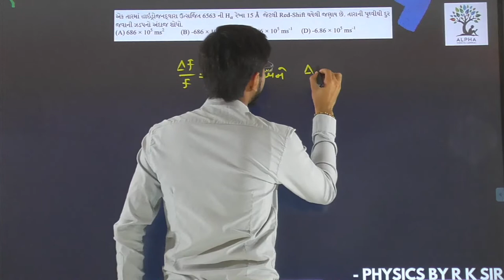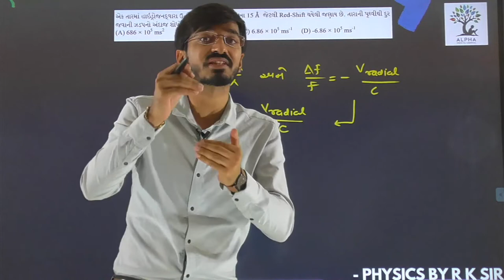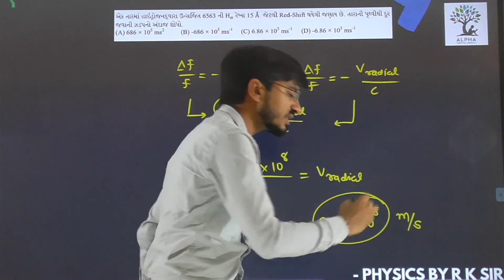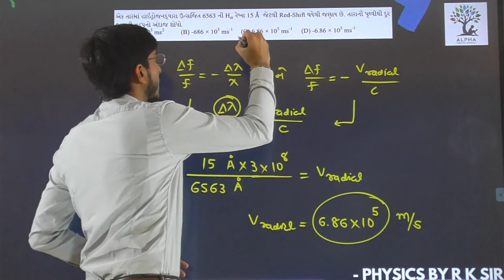Paper 1 | Section A | Que 19 | Physics | Std. 12 | Alpha Vidhya Sankul | in Gujarati by R K Sir